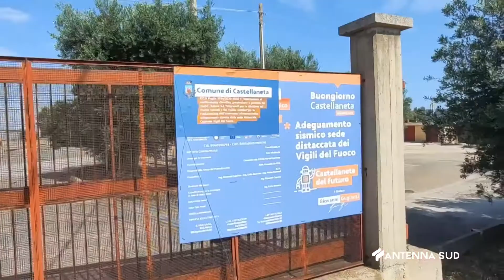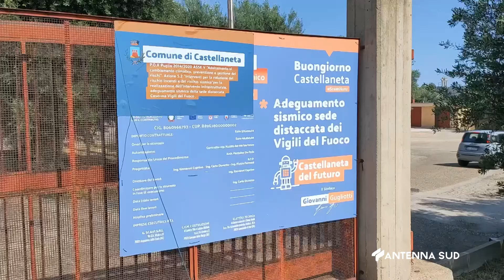31 Maggio 2022 Castellaneta TA Quasi pronto distaccamento vigili fuoco